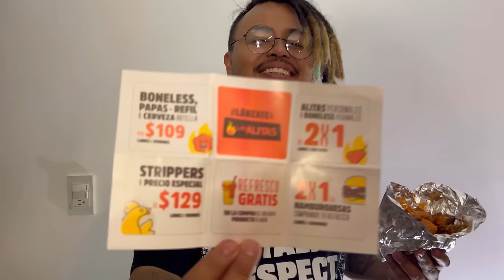¿CÚALES SON LAS MEJORES ALITAS DEL MERCADO? - Lalo Elizarrarás